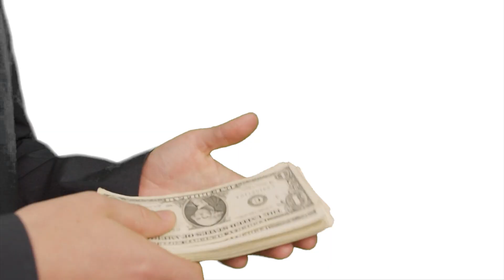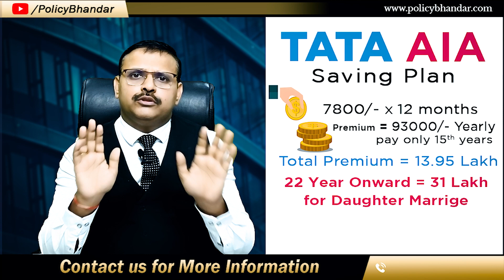31 लाख रुपए 💰🤑 बिटिया की शादी के लिए🔥 | कन्यादान प्लान | Tata AIA Saving Plan | GUARANTEED Return 💯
कन्यादान प्लान  | 31 लाख रुपए 💰🤑 बिटिया की शादी के लिए🔥 | Tata AIA Saving Plan | GUARANTEED Return 💯